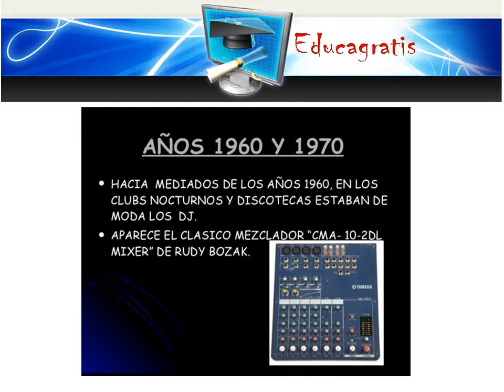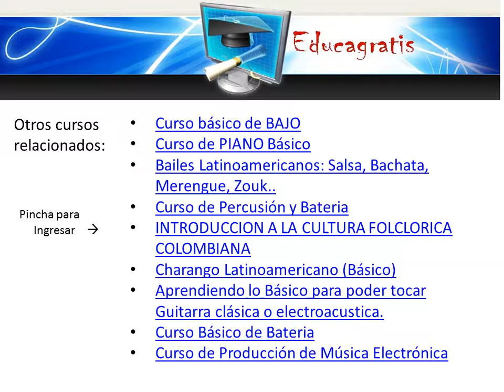Curso DJ DISC JOCKEY DEEJAY